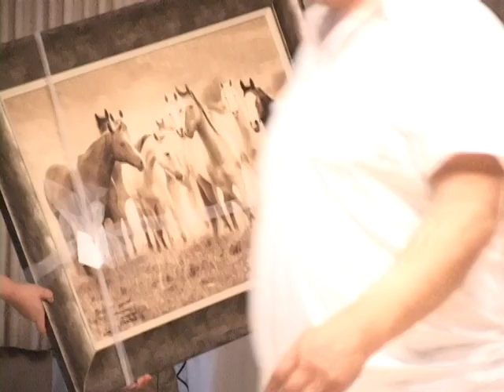ЧИКАГОД ХИЙСЭН ЦЭНГҮҮН...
Шувууны ханиад дэлгэрээд хүний тоо хязгаарлахад хүрсэн ч  нэгэн үдэш маш сайхан байсаан.